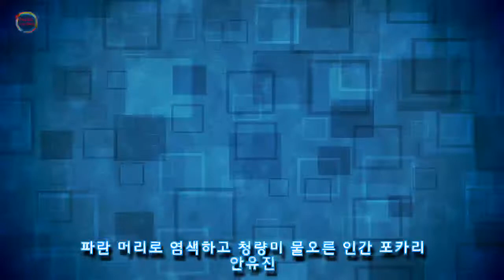파란 머리로 염색하고 청량미 물오른 인간 포카리 안유진